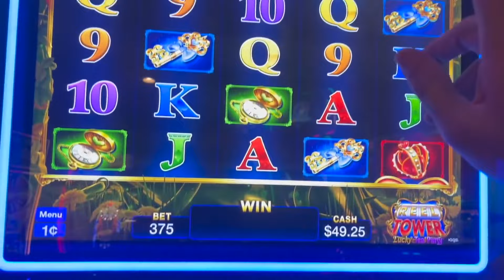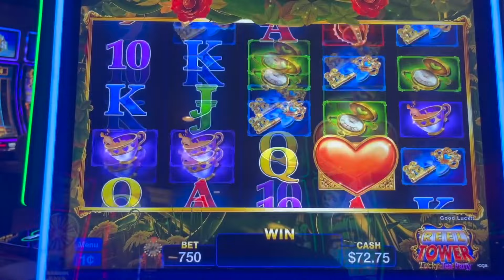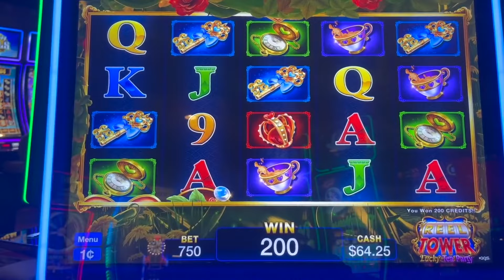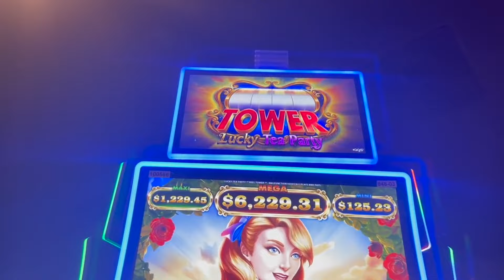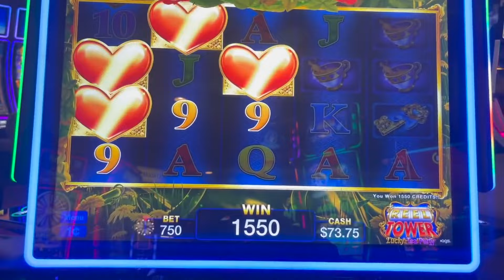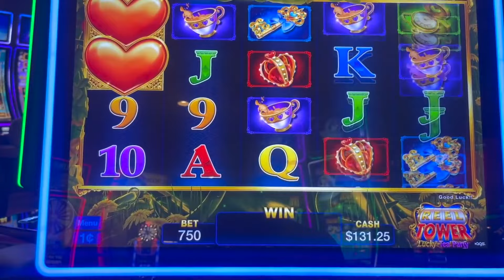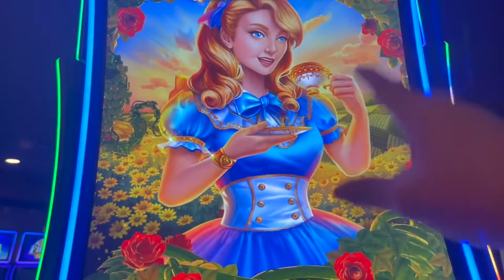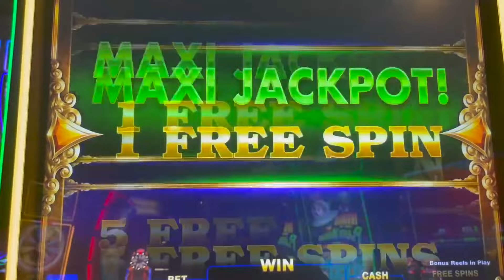JACKPOT HANDPAY MANIFESTATION WORKS!!